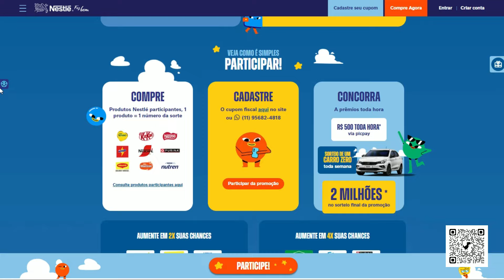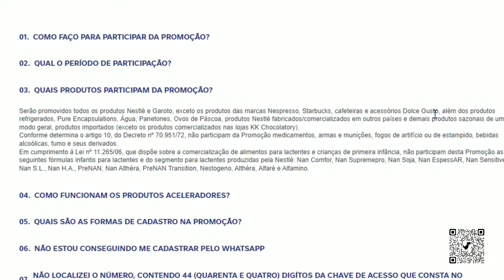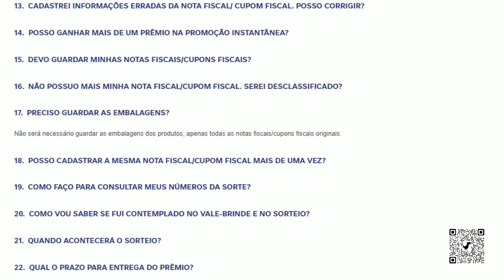PROMOÇÃO NESTLÉ FAZ BEM GANHAR TODA HORA (30/08/2024)